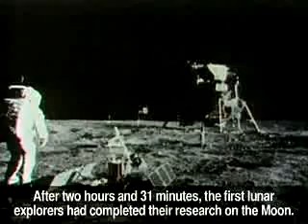Apollo 11 Moon Landing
Original NASA footage of the first moon landing as Neil Armstrong and Edwin "Buzz" Aldrin Jr became the first humans to set foot on Earth's Moon on July 20, 1969.